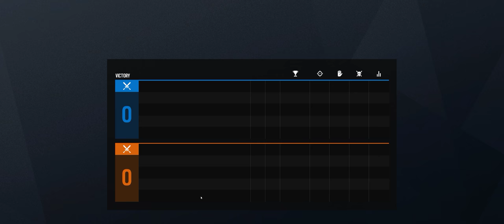Rainbow Six Siege + Part 2928 + Kafe TDM Bomb + Grim Sky pcgaming crew